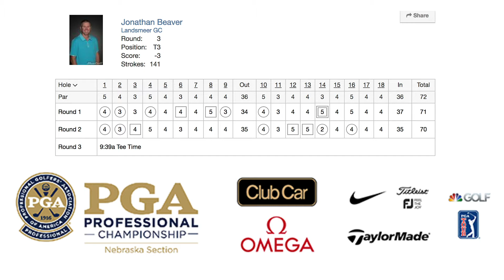65th Nebraska PGA Professional Final Round Preview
Brett Renner recaps Day 1 and the first 36 holes of the 65th Nebraska PGA Professional Championship and then previews the final round of the Section Championship here at @ArborLinks!